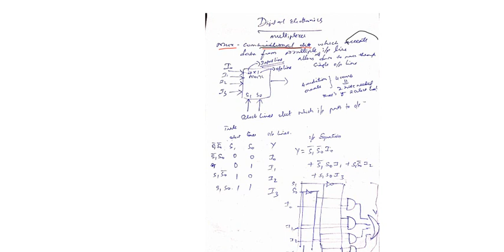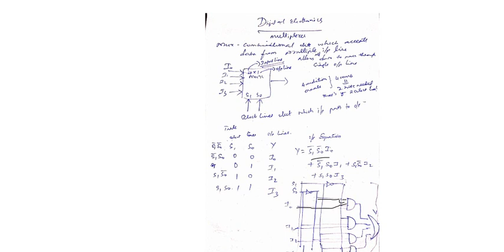digital electronics multiplexer part 1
this video describes working of digital multiplexre, implementation of boolean function using multiplexer